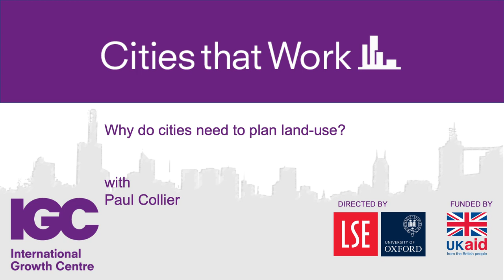Paul Collier: Why do cities need to plan land use?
Professor Sir Paul Collier (University of Oxford, International Growth Centre) discusses the importance of land use in developing cities in the context of growing urban populations.